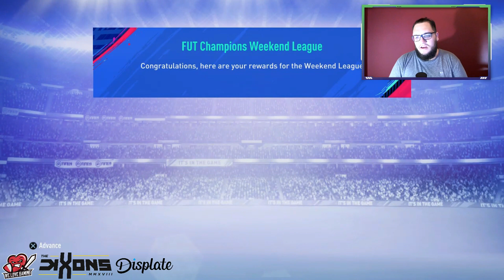WL ΜΕ ΑΚΡΑΙΑ ΟΜΑΔΑ ΚΑΙ ELITE 2 REWARDS!!! FIFA19 UltimateTeam RTG #30